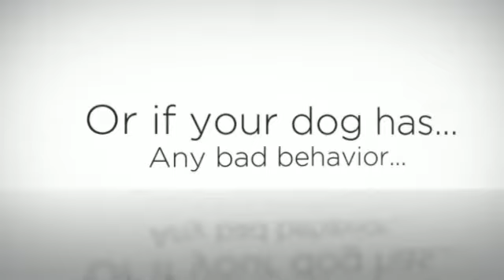Cairn Terrier Training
Probably you need some Cairn Terrier information if you want to train your dog appropriately. Well, it's obvious that if you want to educate your lovely dog then you must to know some things about it...

For example, do you know that the Cairn Terrier is a dog with lots of energy? It needs to run and play and make lots of exercice to be calm and quiet. Or, you know, the Cairn Terrier y learns better if you praise it, not if you punish it.

Well, you need some Cairn Terrier information to train your dog, of course, but don't worry: you can find everything you need just right here.